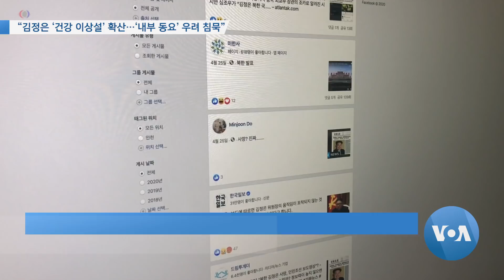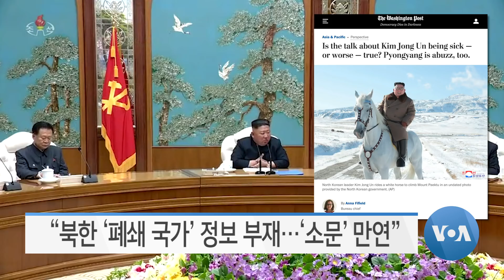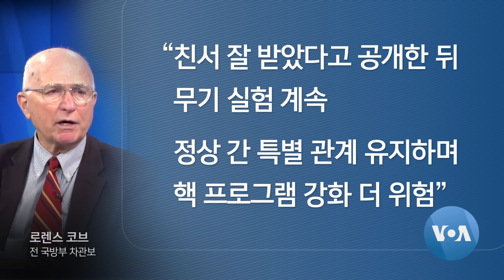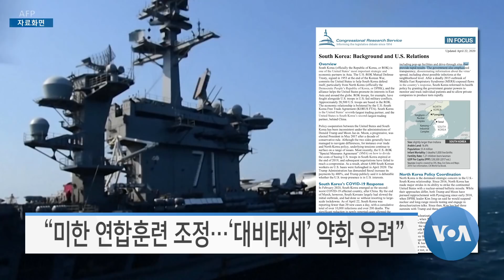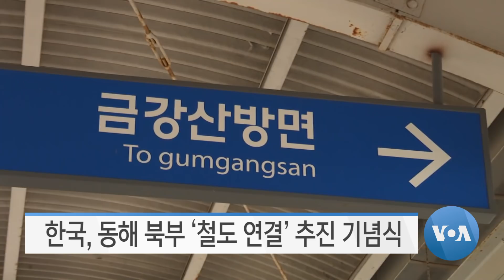[VOA 모닝뉴스] 2020년 4월 28일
“김정은 ‘건강 이상설’ 확산…‘내부 동요’ 우려 침묵” / “북한 ‘폐쇄 국가’ 정보 부재…‘소문’ 만연” / “시험대 오른 미북 정상 간 외교” / “미한 연합훈련 조정…‘대비태세’ 약화 우려” / 한국, 동해 북부 ‘철도 연결’ 추진 기념식